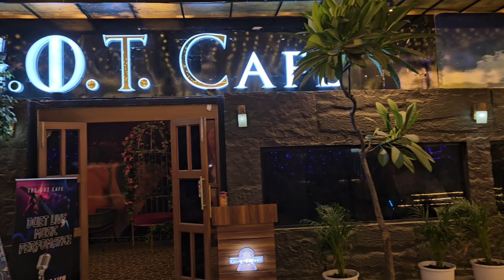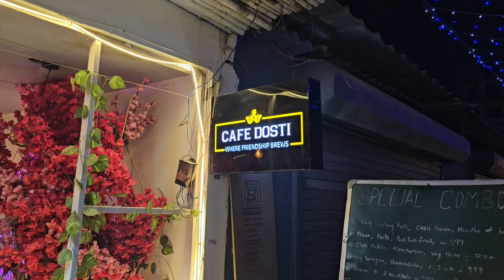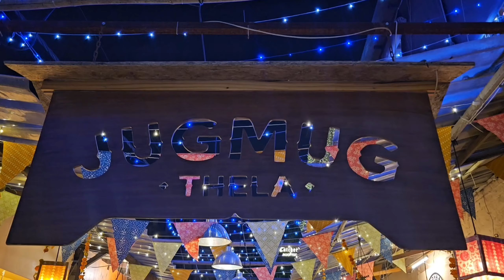Delhi Champa Gali Night Life | Night Life In Delhi | Mini Goa Of Delhi | Champa Gali Night View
Your quires
champa gali delhi
champa gali saket delhi
champa gali saket delhi in night
champa gali saket delhi night
champa gali saket
champa gali south delhi
champa gali saket delhi best cafe
champa gali
champa gali best cafe
champa gali in delhi
champa gali saket delhi vlog
champa gali jugmug thela
champa gali saket delhi price
champa gali video
champa gali cafes
champa gali vlog
champa gali in night
champa gali saket delhi food
cafes in delhi
delhi night club
delhi night view
delhi night life
delhi nightlife
night life of delhi
delhi
nightlife in delhi
delhi red light area
night life of south delhi
delhi night party
best night club in delhi
south delhi red light area
delhi red light area new video gb road
delhi night
east delhi night life
night life delhi vlog
gb road delhi
south delhi night life
red light area
night life in delhi club
night life of delhi video
night life